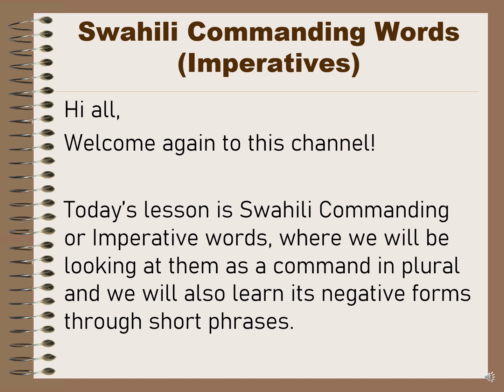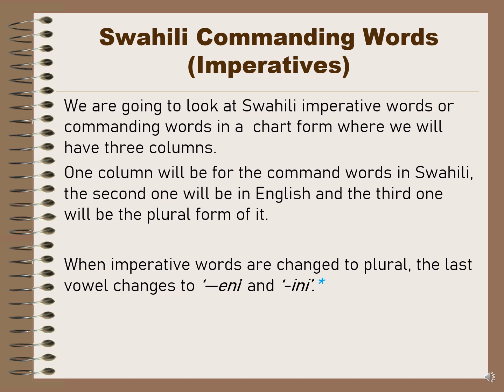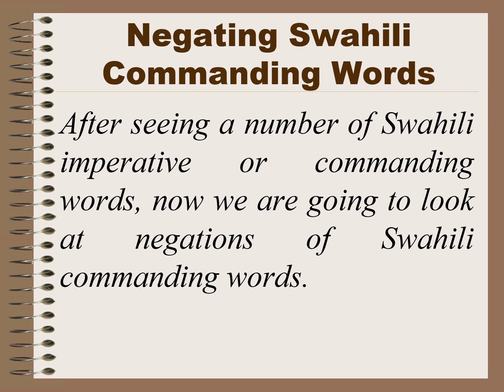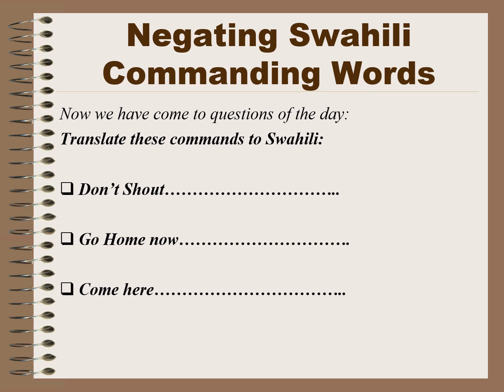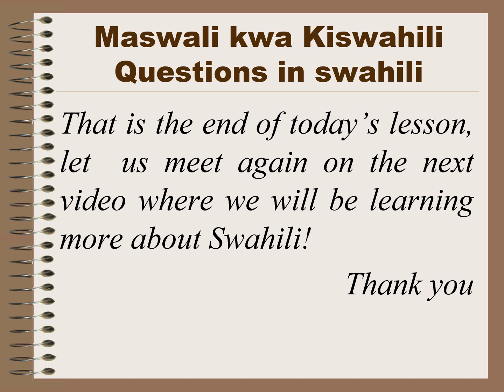Swahili Commanding Verbs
This video talks about swahili commanding words or imperatives that is of great advantange to swahili learners for understanding more about swahili.